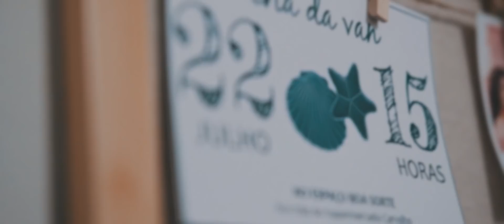O TÃO ESPERADO DIA | Vandressa & Júnior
O SAME DAY EDIT que rendeu muitas lágrimas no dia do casamento da Van e do Júnior.
::Casamento na praia, wedding series, emoção.

*Locações do filme/Film locations:
Vila Soares - Aquiraz/CE

*Make up:
Ana Lídia